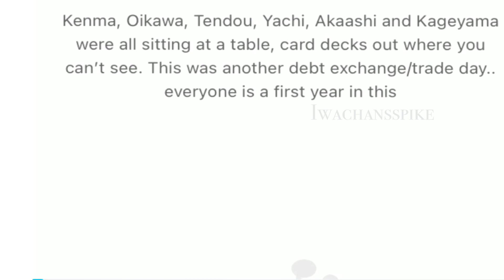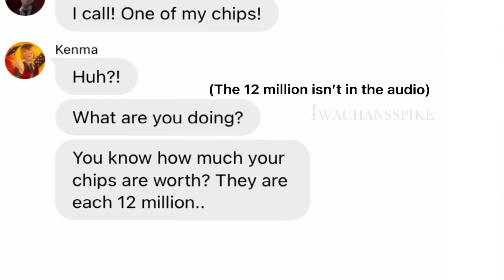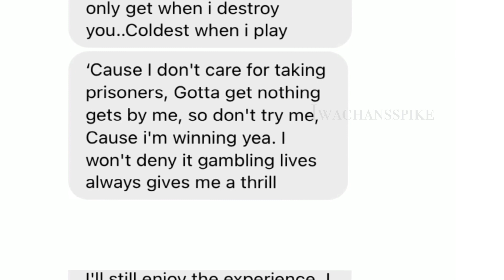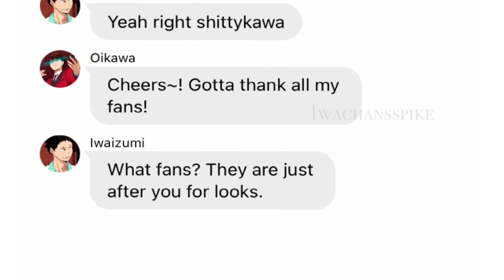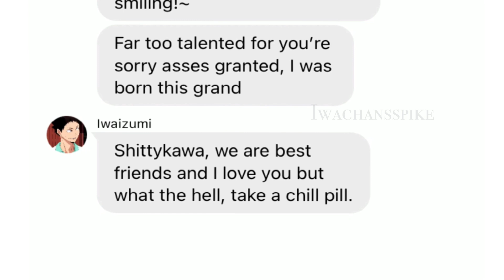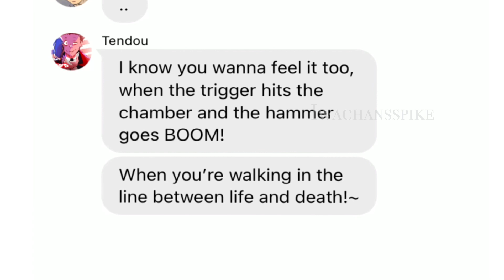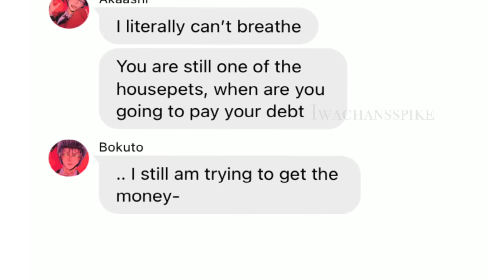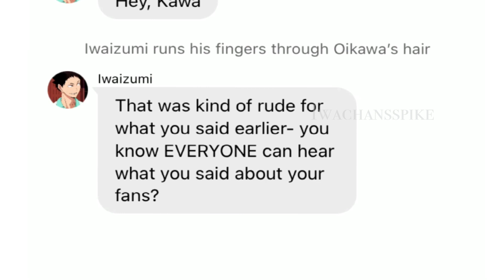Kakegurui Rap Cypher/ Haikyuu Texts (Kagehina, BokuAka, Kuroken, Iwaoi)